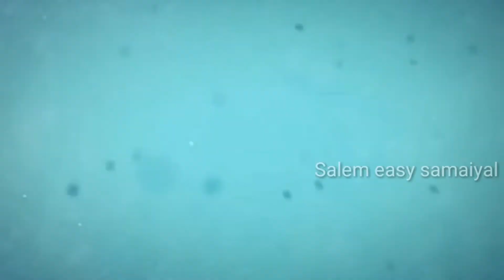Kolam/Rangoli/new rangoli/கோலம்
இது போன்ற அழகான புதிய டிசைன் ரங்கோலி களுக்கு நமது

Salem easy samaiyal
  Iyshwarya